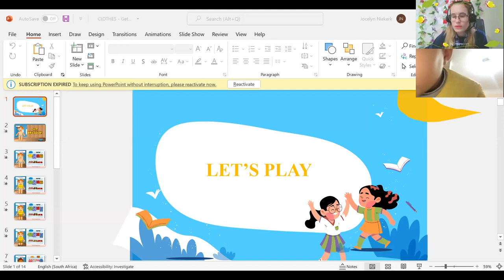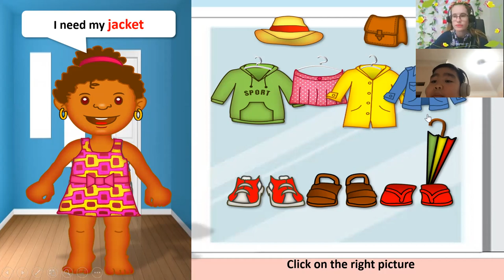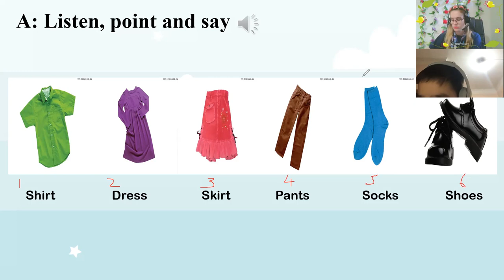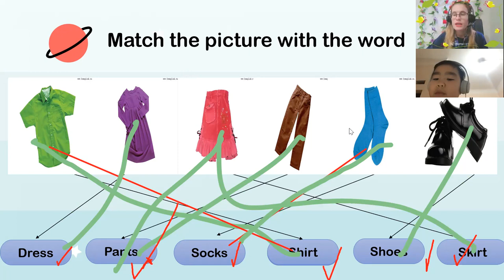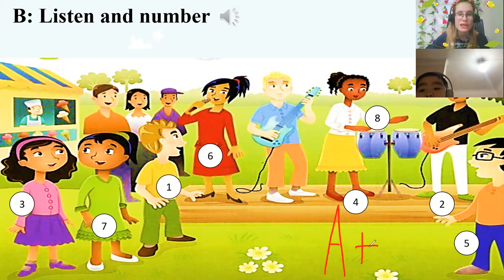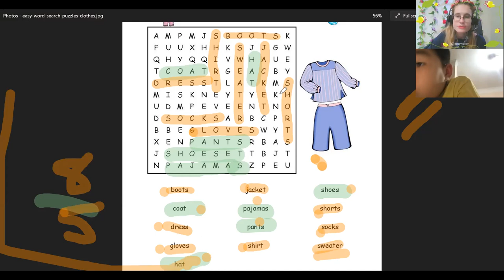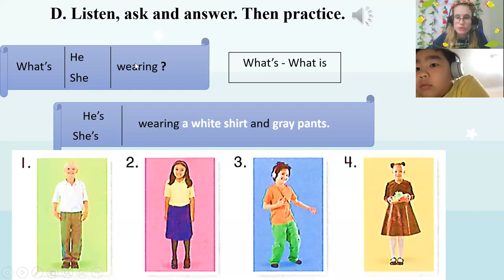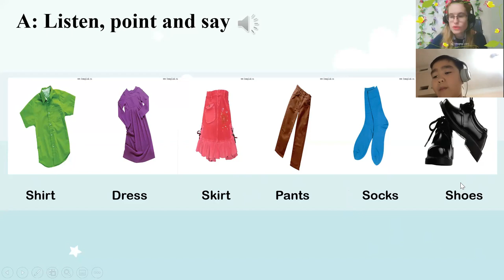16:00-16:45 Nguyễn Đức Minh(Pokemon)"Up 2- Unit 4 Lesson 1